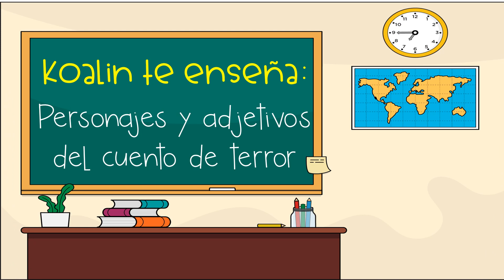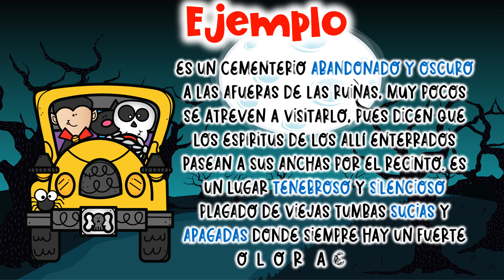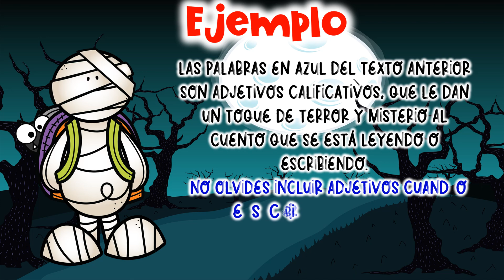PERSONAJES DEL CUENTO DE TERROS Y EL USO DE ADJETIVOS CALIFICATIVOS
TE ENSEÑAMOS QUÉ PERSONAJES DEBE TENER TU CUENTO DE TERROR Y CÓMO DEBES USAR LOS ADJETIVOS CALIFICATIVOS PARA ESCRIBIRLO.